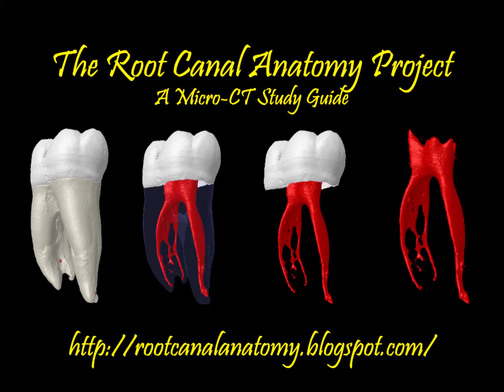MB3 canal [Maxillary First Molar] Prof Marco Versiani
download pictures and videos on root and root canal anatomy of all groups of teeth in high resolution